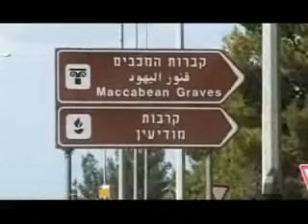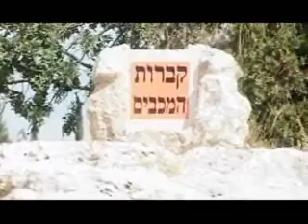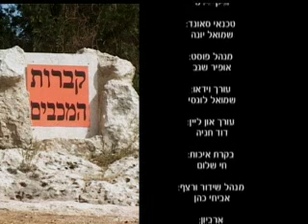חנוכה - סיפורם המופלא של המכבים ומלחמותיהם חנוכה הרב גבאי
הרצאות מומלצות

מעוניינים לשמוע עצות מקצועיות בחינוך ילדים? הקליקו לעצות מקצועיות בחינוך ילדים הדרכה בנושא ספר תורה כתיבת ספר תורה הלכות ומידע חשוב כנסו חנוכה
חנוכה